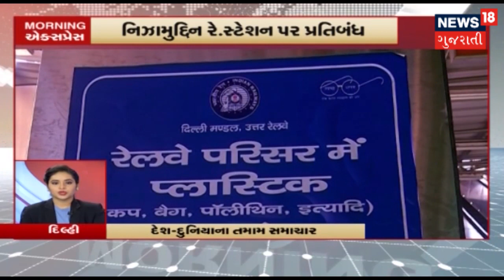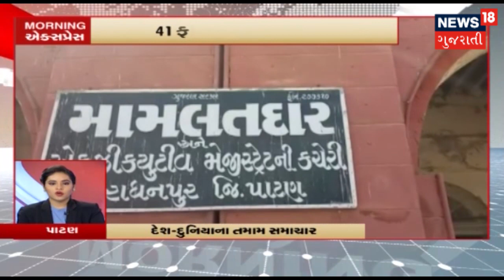UN બહાર ભારતીઓનો જશ્ન, ઢોલ નગારા સાથે PM Modiનુ કર્યું સ્વાગત । Morning Express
UN બહાર ભારતીઓનો જશ્ન, ઢોલ નગારા સાથે PM Modiનુ કર્યું સ્વાગત, વધુ માહિતી માટે જુઓ પૂરો વીડિયો।